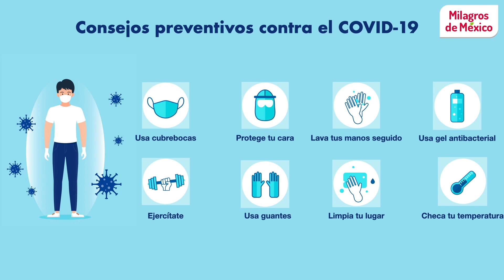Consejos preventivos contra el covid MdM